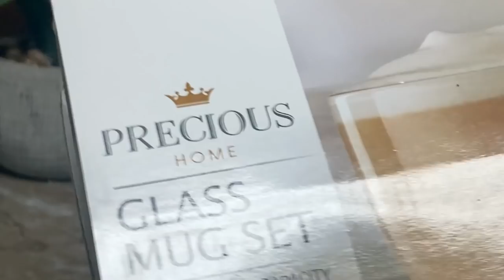WEEKLY VLOG -DRINKS WITH FRIENDS BRUNCH DATE NEW ROSE FOREVER FLOWERS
G prettybreemua